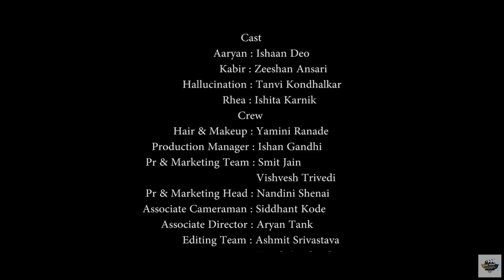GUILT II | A Short Film | Jai Hind Talkies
A seemingly typical story of the ordinary lives of two friends which reveals itself to be anything but normal.